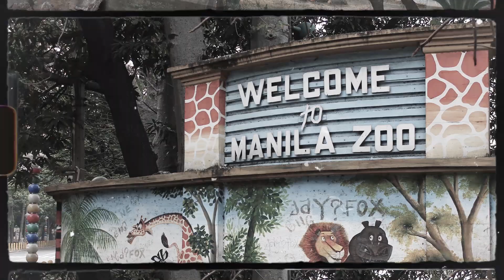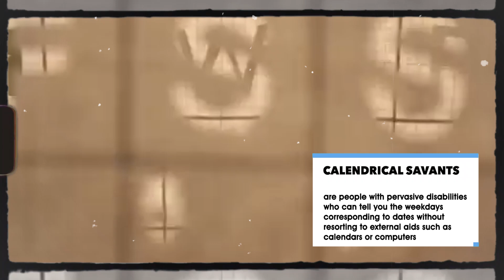HOUSE TOUR SA BAHAY NI MOMMY! | Kuya Kim Atienza Vlog 35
Dahil Mother's Day bukas, we'll have a house tour sa bahay ng nanay ko. I'll show you my mom's art collection, mga alaga niyang halaman at ang floral shirt collection of my dad! You will also meet my two adopted very Special sisters!

Watch till the end at kikiligin kayo sa love story ng aking mga magulang. Enjoy the vlog, happy weekend and happy Mother's day!